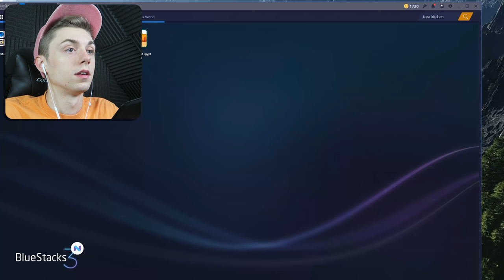KICK THE BUDDY vs MEGA BOMB!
Today we find out if Buddy is man enough to stand against the MEGA BOMB item in the explosive section of Kick the Buddy!

--- Equipment ---